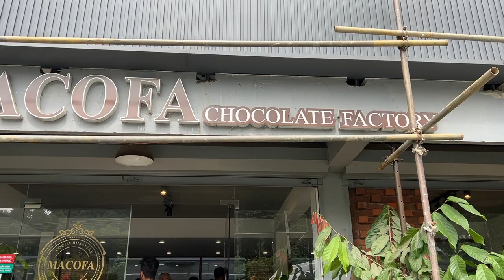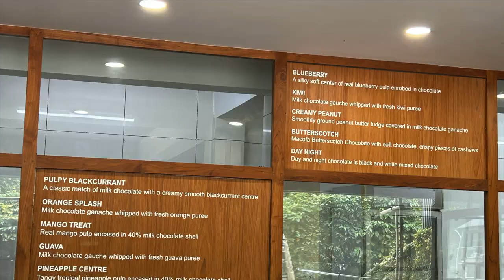Enjoy Elephant shower in Thekkady, Kerala ||Spice Garden || Chocolate Factory !! Periyar Reserve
Thekkady is another popular tourist desitnation in Kerala. The place is famous for its elephants, spics and periyar reserve. One must visit the spice garden to know more about the spice plantation and ayurvedic practices. Elephant junction in itself is a very unique experience for animal lovers.

for custom travel itineraries